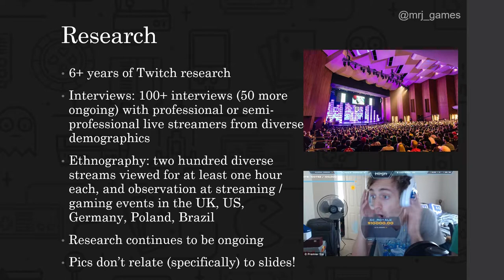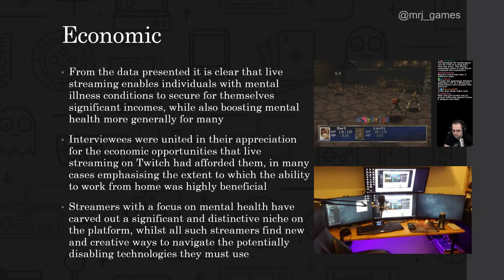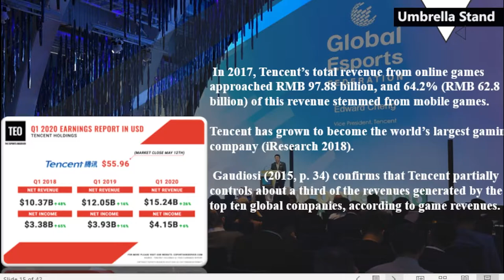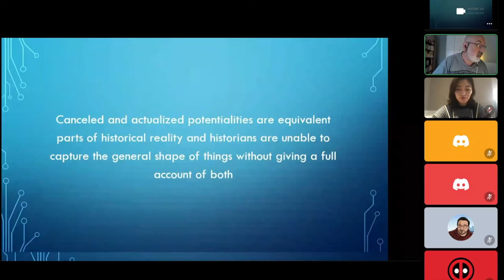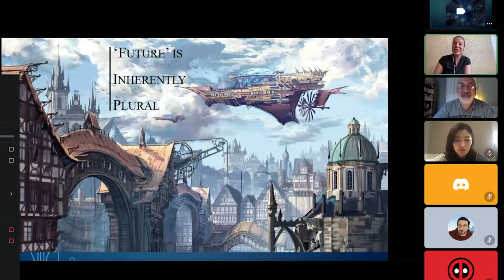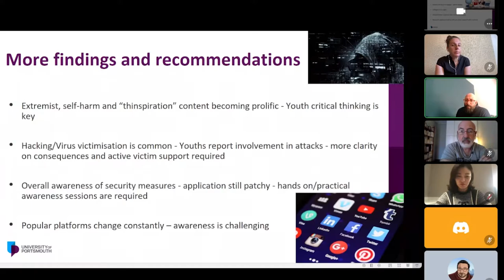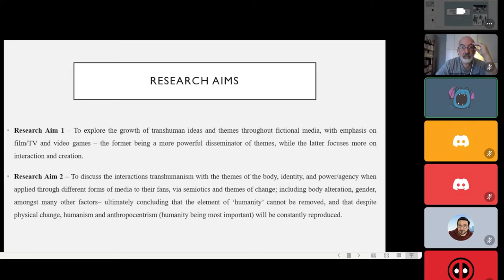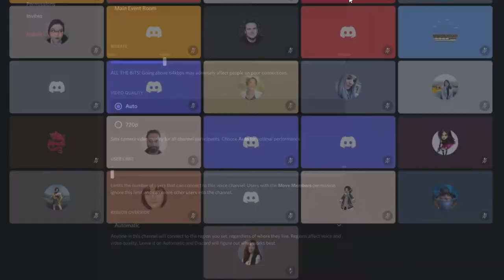GameSym 2021 Academic Session 1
Dr Mark Johnson 'Mental Health and the Digital Economy of Live Streaming' (University of Sydney);
Dr Yupei Zhao 'Identity transformation, stigma power, and mental wellbeing of eSport professional
players' (Zhejiang University);
Dr Vasileois Karagiannopoulos 'Cybercrime awareness and young people: A grassroots way of increasing awareness,
building resilience and enhancing wellbeing' (University of Portsmouth);
Dr Callum McMillan 'Trans/Posthuman Gaming in Xenoblade and Beyond' (University of Leicester);
Associate Professor Manolis Patiniotis 'Gaming the past' (University of Athens)